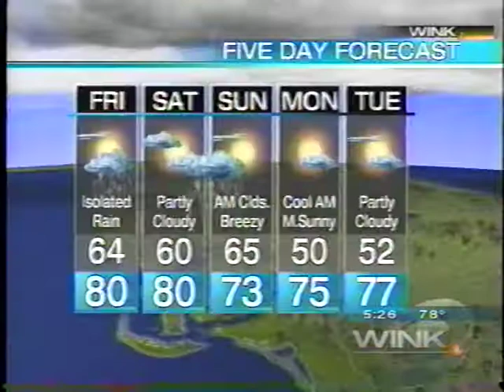The Puzzleman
A news show clip of an interview with a skilled unique wood puzzle maker.